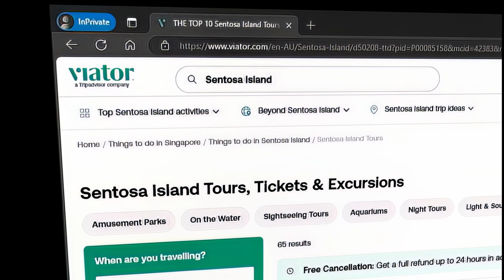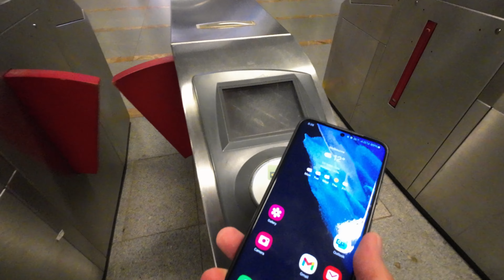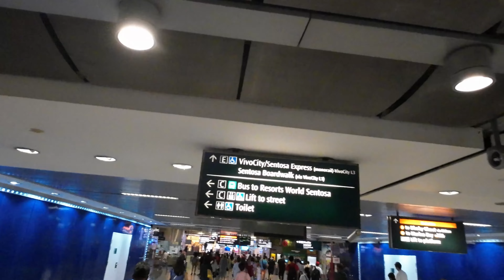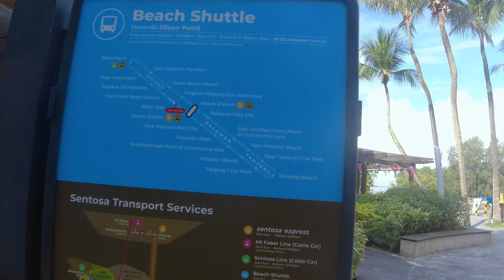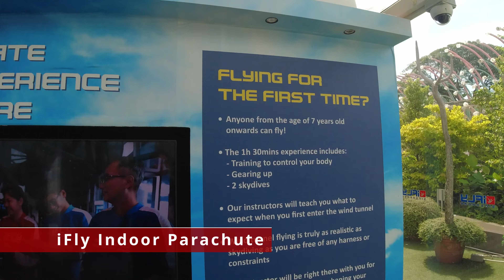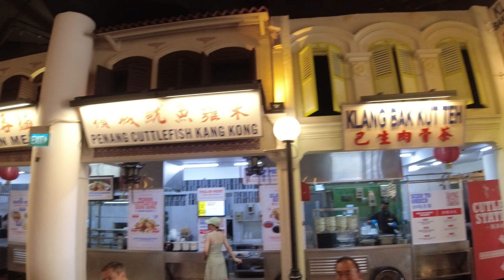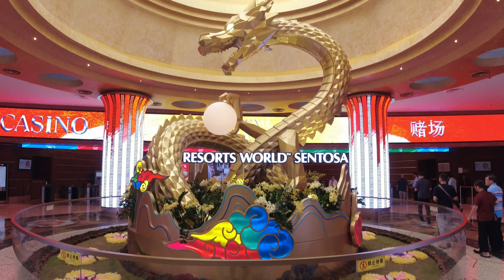🌴 Guide to Sentosa Island | Singapore 🇸🇬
Join us as we explore Sentosa Island in Singapore. We try out the Sky Luge gravity cart and also visit Universal Studios and Resort World Sentosa.

▬▬ 𝗧𝗢𝗨𝗥 ▬▬
Singapore Skyline Luge

▬▬ CONTENTS ▬▬
0:00 - Preview
0:24 - Overview
1:19 - Breakfast at Ya Kun
2:11 - Travelling on the MRT
3:04 - Sentosa Express Monorail
3:23 - Beach Station
3:57 - Siloso Beach
4:29 - Tropical Heat
4:44 - Island Shuttle Service
5:00 - Skyline Luge
5:42 - Chairlift
6:26 - Choosing your Luge
8:04 - iFly Indoor Skydiving
8:21 - Travelling to Universal Studios
8:43 - Resort World Sentosa
9:06 - Universal Studios Singapore
9:33 - Malaysian Food Street
9:58 - Resort World Sentosa Casino
10:30 - Next episode

Check out Topaz Labs Video AI for upscaling and enhancing your videos using AI. (link below).
I use it on my travel videos.

Recommended Equipment:
- DJI Mini 4 Pro
- DJI Avata
- DJI Mavic 3 Pro
- DJI Osmo Action 3
- DJI Osmo Pocket 3
- AIMTOM Battery

𝗩𝗶𝗱𝗲𝗼 𝗖𝗮𝘁𝗮𝗹𝗼𝗴𝘂𝗲
If you'd like to use our videos in your own production, you can find it available here: